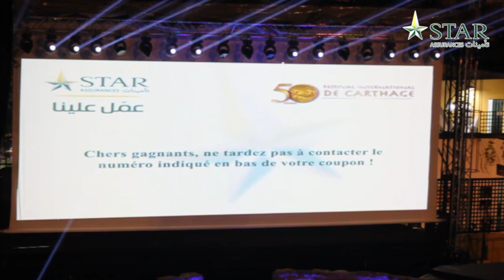Star Assurance - Partenaire officiel de la culture en Tunisie